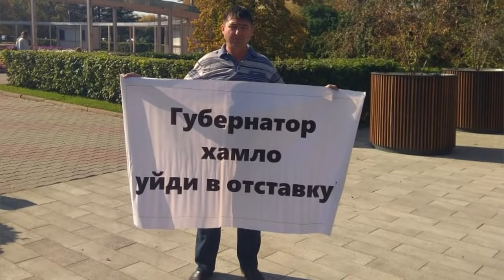Иван Серебряков: "Александра Усса нужно выметать метлой. Народ нужно уважать!"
Депутат Законодательного Собрания Красноярского края Иван Серебряков в очередном интервью раскритиковал губернатора Александра Усса.
Будем благодарны любой помощи для развития канала: Карта Cбербанк  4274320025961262
Для отправки перевода в сумме 50 рублей отправьте СМС на номер 900 с текстом: Перевод  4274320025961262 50
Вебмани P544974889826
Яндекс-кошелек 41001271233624